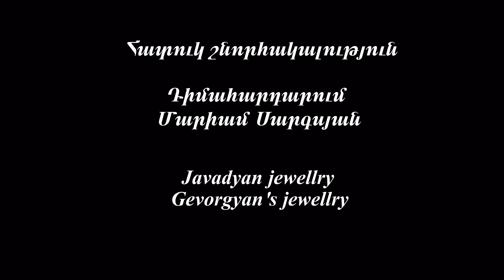HI MUSIC Band - R ․Amirkhanyan Yerevan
HI  MUSIC  Band   R  Amirkhanyan  Yerevan    HI  MUSIC  Band - Ռ․Ամիրխանյան  Երևան։  Քնարական-հայրենասիրական  երգ  նվիրված  Հայաստանի  մայրաքաղաք՝ Երևանին։ Գործիքավորումը, բազմաձայնումը՝ Վահե Հայրապետյանի, ձայնագրությունը և միքսը՝ Գևորգ Հակոբյանի, օպերատոր՝ Հայկ Ալեքսանյան, վիդեոմոնտաժը՝ Սարգիս Ղազարյանի, դիմահարդար՝  Մարիամ Սարգսյան։ Անսամբլի  կազմում՝ Մարիա  Շահինյան, Աշխեն Ալիխանյան, Նելլի Թադևոսյան, Մարինե  Բալումյան։  Lyrical-patriotic song dedicated to the capital of Armenia, Yerevan. Instrumentation, multi-voice: Vahe Hayrapetyan, recording and mixing: Gevorg Hakobyan, cinematographer: Hayk Aleksanyan, video editing: Sargis Ghazaryan, make-up artist: Mariam Sargsyan. The ensemble consists of Maria Shahinyan, Ashkhen Alikhanyan, Nelly Tadevosyan, Marine Balumyan.